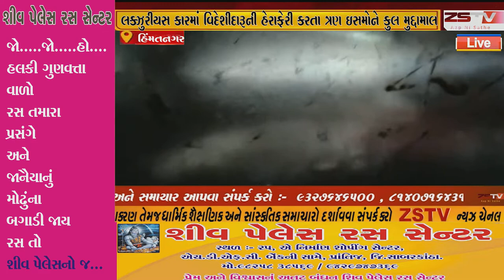-લક્ઝુરીયસ કારમાં વિદેશીદારૂની હેરાફેરી કરતા ત્રણ ઇસમોને કુલ મુદ્દામાલ રૂ!,૫,૭૨,૧૦૫/- સાથે ઝડપી